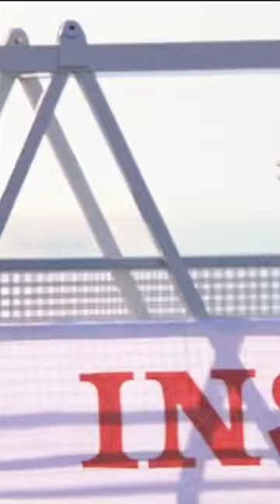3 Big mistake in rostom